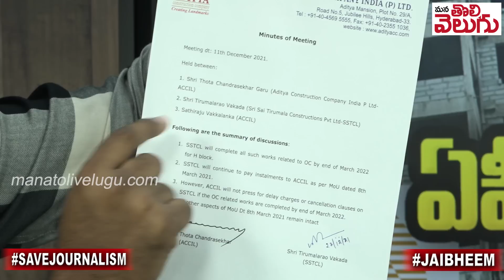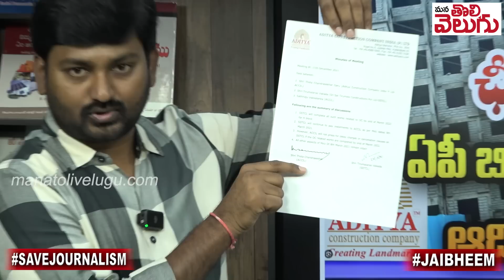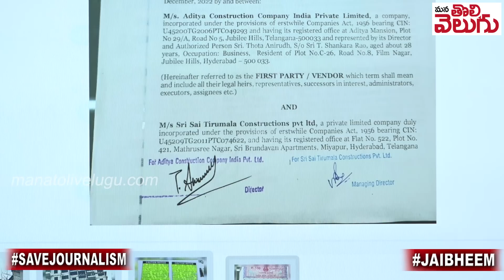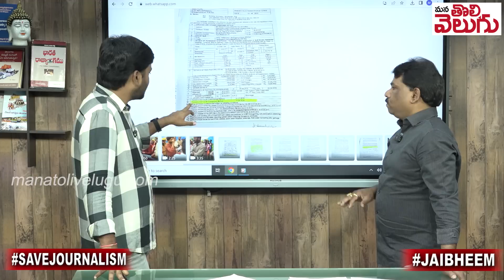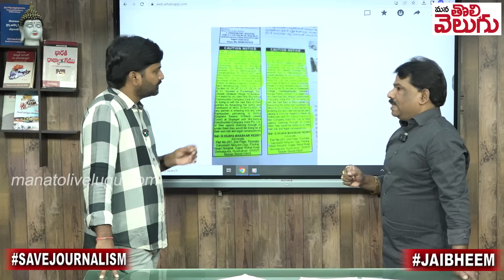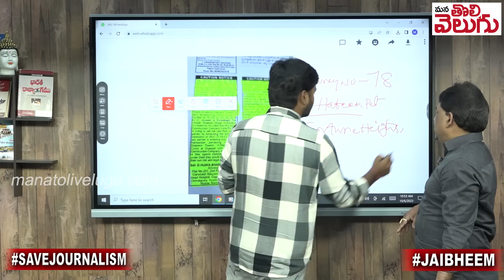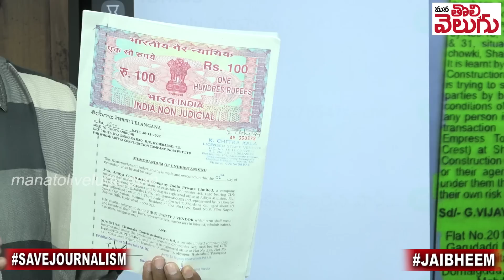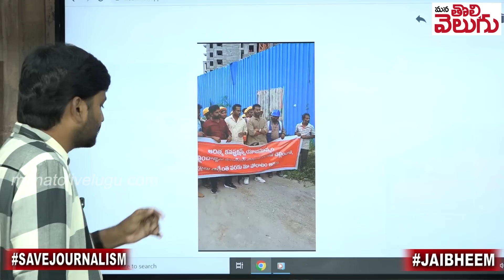ఛీటింగ్ చంద్రశేఖర్....!? బిల్డర్ ను మోసం చేసిన బిఆరెస్ అధ్యక్షుడు !! | Cheating Chandrasekhar